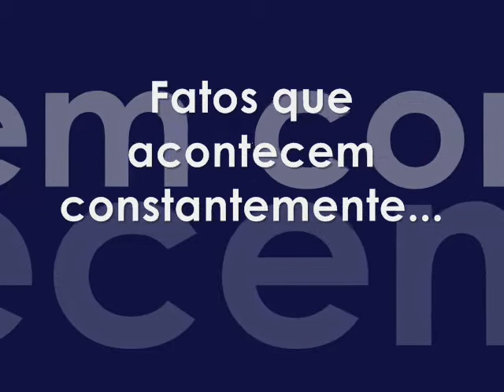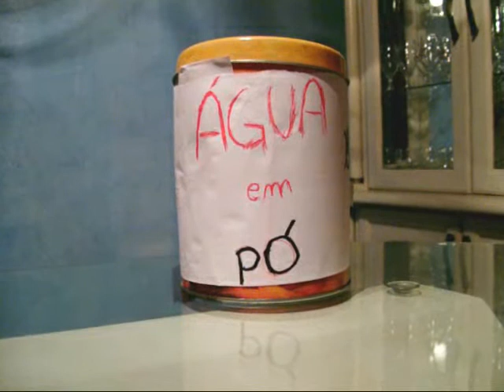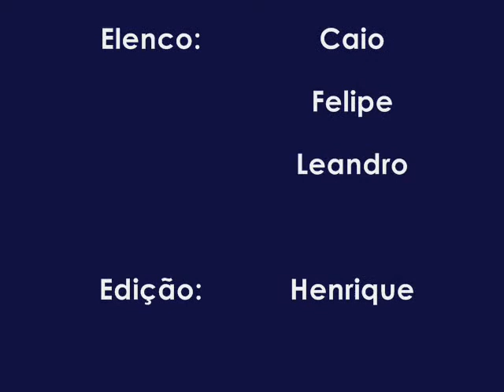Água em pó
Apresentamos a mais inovadora e revolucionária invenção de todos os tempo, que facilitará muitas ações no seu dia-a-dia!

A ÁGUA EM PÓ !!!